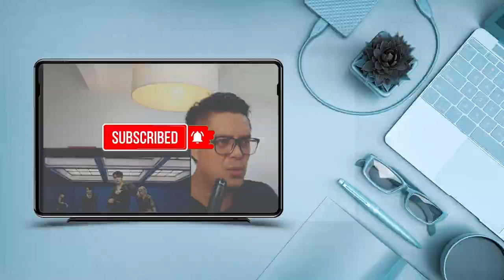NCT 127 (엔시티 127) - DREAMER | SOUND ENGINEER REACTION